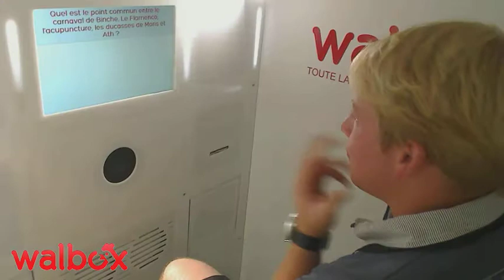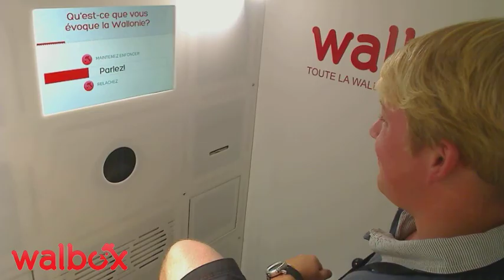01 09 12 1282 23 homme 0 flandre